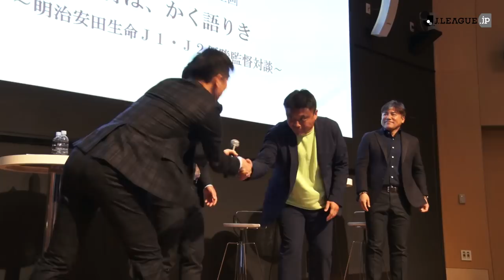2017シーズンの優勝監督、鬼木 達と曺 貴裁が互いの監督観について語る！名将はかく語りき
川崎フロンターレの鬼木 達、湘南ベルマーレの曺 貴裁、2017シーズンのJ1・J2の優勝監督がお互いの監督観について語るトークイベント「名将はかく語りき」（2018年2月15日開催）の動画が遂に公開。2017シーズンの振り返りと2018シーズンに向けての意気込み。そしてお互いの監督業について語るファン・サポーター必見の動画です。

登壇者
・中西哲生（スポーツジャーナリスト）
・鬼木 達（川崎フロンターレ 監督）
・曺 貴裁（湘南ベルマーレ 監督）
・手倉森 誠（サッカー日本代表コーチ）